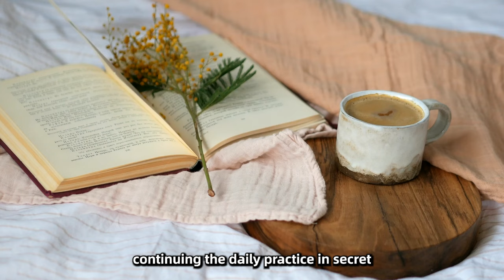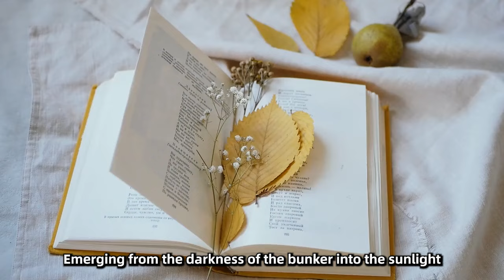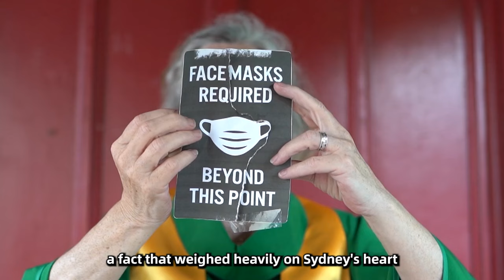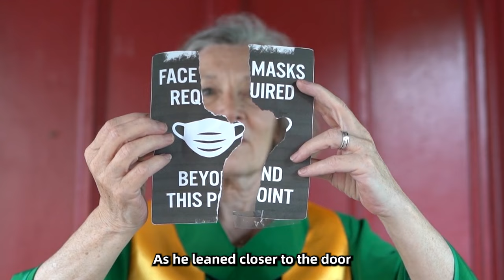Patient In Coma Moves Hand And Writes Letter, Nurse Sees It And Calls The Police Instantly!